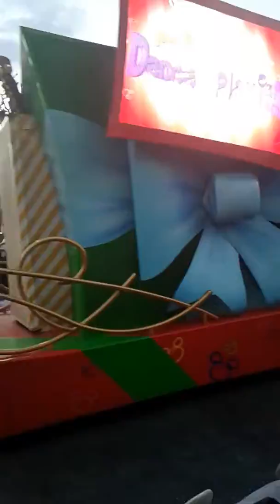Main Street Parade